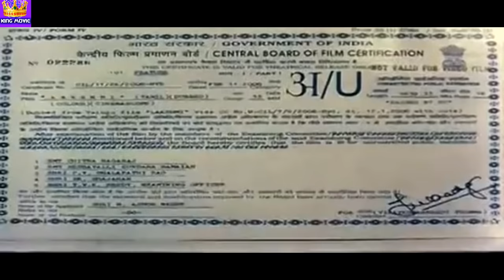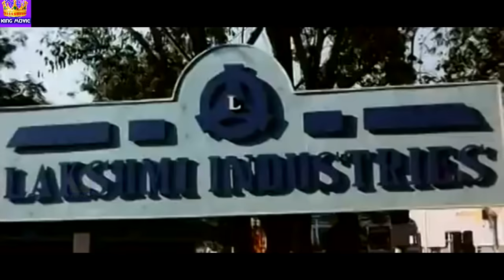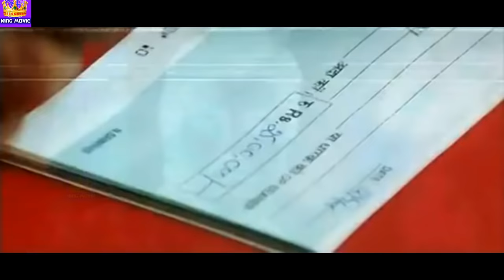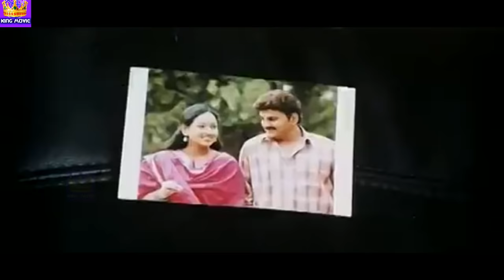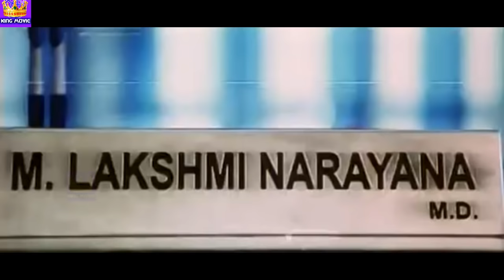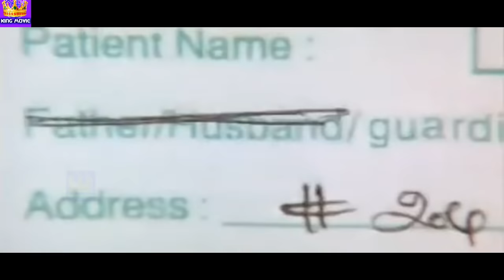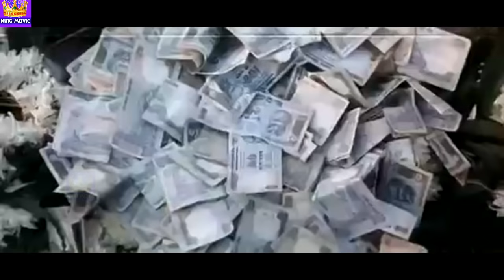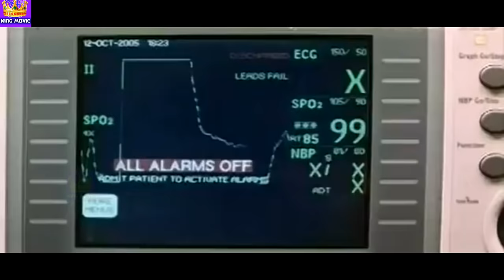Venkatesh In -லட்சுமி-Lakshmi-Nayantara,Brahmanandam,Mega Hit Tamil Dubbed Full H D Action Movie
லட்சுமி-Lakshmi-Starring-Venkatesh,Nayantara,Brahmanandam,Charmme Kaur,Jaya Bharathi ,Sayaji Shinde,Pradeep Rawat ,Ranganath,Baljeetம,Sunil,Venu Madhav ,L. B. Sriram,